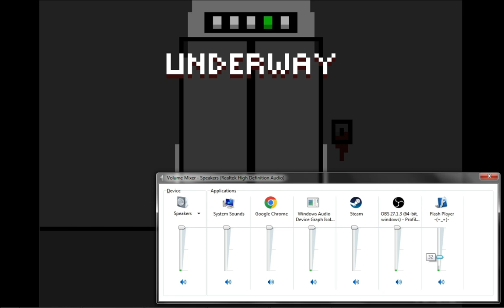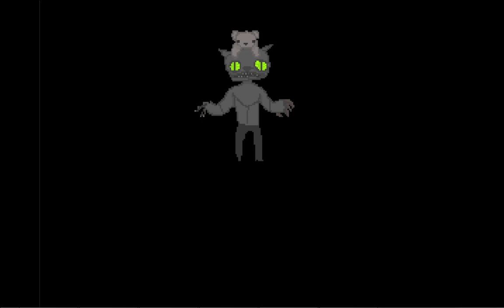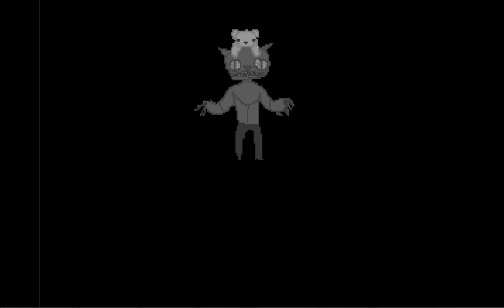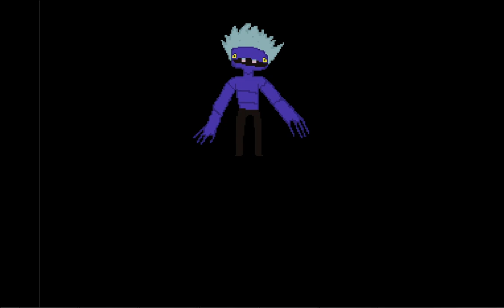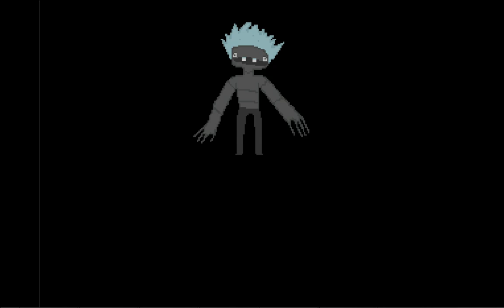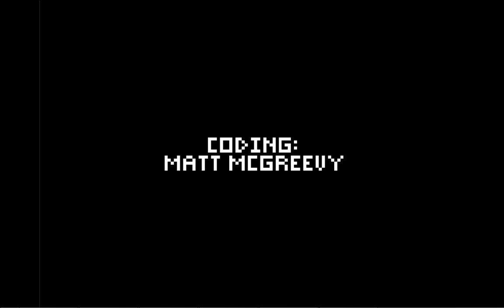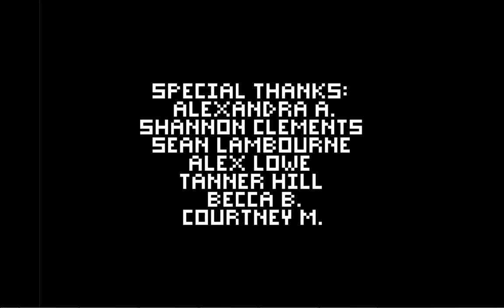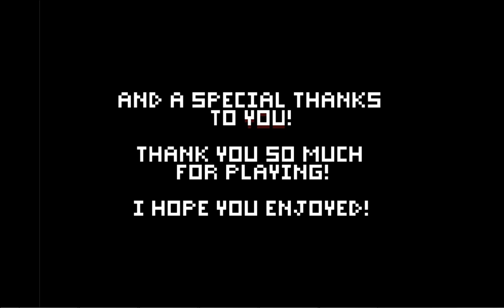UNDERWAY part 1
This game is free on Steam
I believe that it is powered by Sketch 2.0
Is definitely and truly heavily inspired by FNAF and Undertale. This some Indie indie type beat we experiencing here.

Game description : When Leo gets a request from his boss to come in to work at an unusual time, he's confused, but goes in anyway. When he gets there, his boss tells him to come up to his office. But when Leo attempts to go up, he faces some obstacles... Find your way to the fifth floor and figure out what's going on!